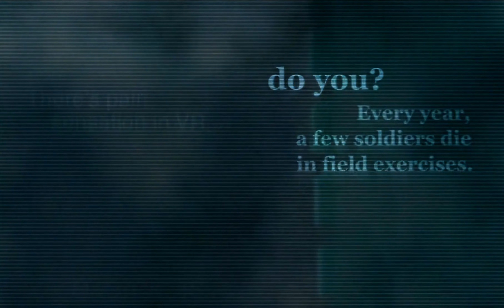Metal Gear Solid 2: Substance - PlayStation 2 Trailer 2003 (4K Remaster)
From Official U.S. PlayStation Magazine Issue 68 May 2003